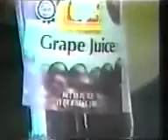Grape Juice Mucus - the first time a new substance been found!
the first time in the history of the world a new substance been found